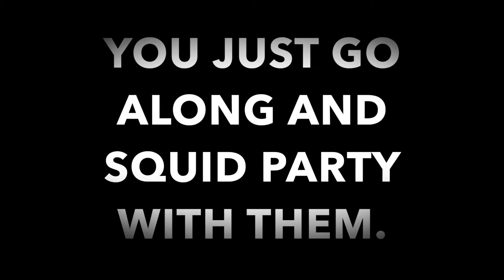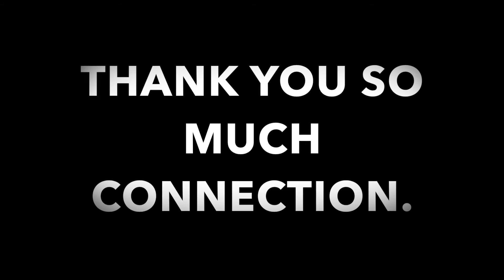Splatoon - A Quest to a Squid Party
Hello guys!

Here's a small video about a random person I met online who started squid partying with me.
I had a blast so that's why I made a small video.

Also, if you try to do a squid party with me there's 99% of chances that I'll squid party with you.